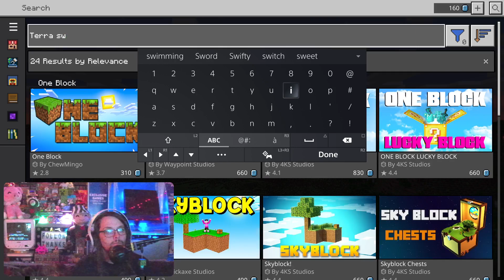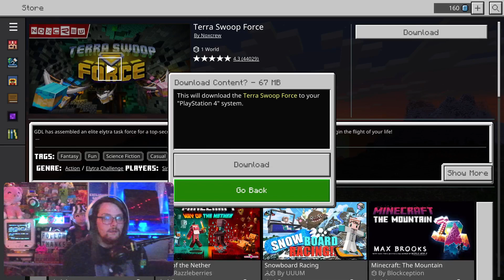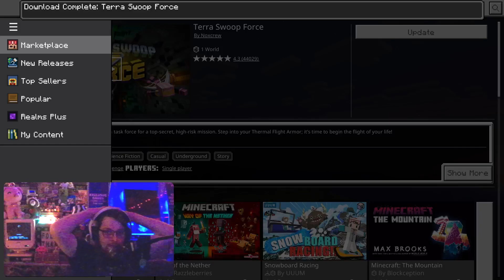Bedwars! / Terra Swoop Force